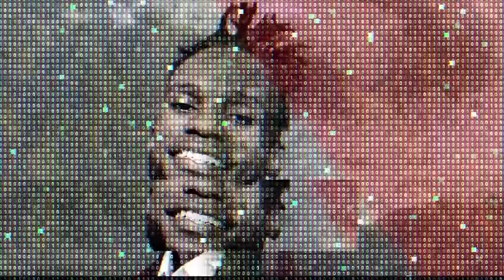The97sPodcast Episode 66 - BNP Testimony Ft.Prince Kev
Directed By : Hanningtone Azah
Audio Engineer: DJ Emvy
Video Engineer: BOB/Eddh/Wema
Executive Producers :3MenArmy